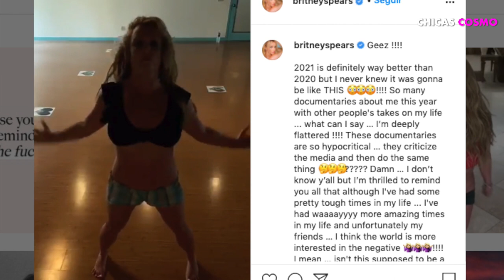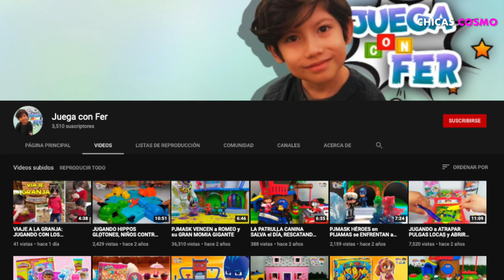BRITNEY SPEARS CRITICA LOS DOCUMENTALES QUE HABLARON SOBRE SU VIDA, TACHÁNDOLOS DE HIPÓCRITAS